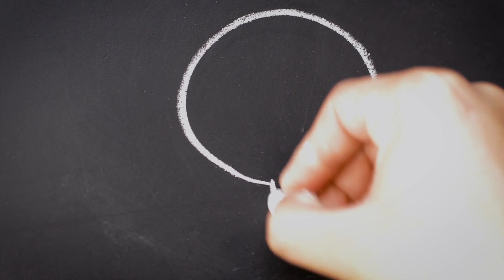Emotions Are Speaking - JOY [How To Be Joyful, Joy Is A Choice]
What if Emotions are Speaking to you? Would you listen to what they have to say? JOY is speaking and asking for you to listen, so you can know how to be Joyful, because Joy Is A Choice.

If Joy could speak directly to you, what would Joy say?

We created “Emotions Are Speaking” to raise awareness for our emotions and to acknowledge them rather than suppressing or ignoring them. This video from Grupo Elysium, personifies Joy speaking to humanity, with the aim of understanding that Joy is an active choice.

By listening to our emotions and acknowledging them, we can learn how to deal properly with them and as well transform them. Moreover, we believe in the power of Joy as a motivation to actively look for joyful experiences in our life, which we often ignore due to stress or overwhelm.

As humans we have to deal with comfortable and uncomfortable emotions, and we can do so more easily, if we become aware of what our emotions want to tell us.

Joy is an emotion that we value and like to experience, but we are often looking for it in the wrong places. We are so much looking forward to having a joyful life, that we are often forgetting that Joy is always within us. We don’t need to search for it externally, as it will not stay around for too long with things that we buy or that we force upon us because we believe they will bring us joy. We simply need to become aware of it in ourselves, our surrounding and in others.

Joy can be found in all the little things, when we are fully present with our body, mind and heart. Joy could be found in a smile, a pet, comfort food and within our loved ones. Only when we allow ourselves to open our hearts to Joy, Joy will be able to speak freely to us and meet us halfway.

Enjoy your life, enjoy yourself and others and let Joy enter your life. It is only one choice away!

We are Grupo Elysium - Healing Meditations. Our mission is to spread Consciousness and Awareness among people around the world, for the benefit of their personal well-being. We believe in the power of Love and Humanity. We believe that change starts from within and with ourselves first. True wisdom starts with self-exploration and the development of self-awareness. In times of great uncertainty and challenges, we have to empower ourselves to empower others.

- Emotions Are Speaking - ANGER [Dealing With Emotions]

🌟  Your donations would help Grupo Elysium - Healing Meditations to continue doing what we LOVE TO DO the most: Sharing our music, meditations, experience and knowledge with YOU and the rest of the WORLD! 🌟

Thanks for tuning in to our relaxing music and meditations! Introduce yourself to the Grupo Elysium - Healing Meditations community in the comments below and let us know where in the world you’re listening from. Enjoy! Bliss & Bless, G.E.

CREATE.   SHARE.   CHANGE.